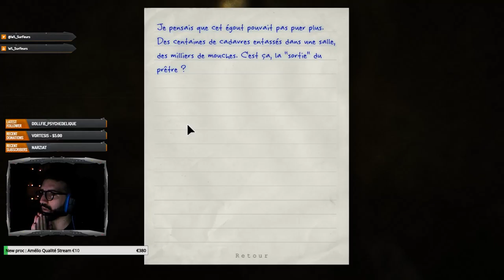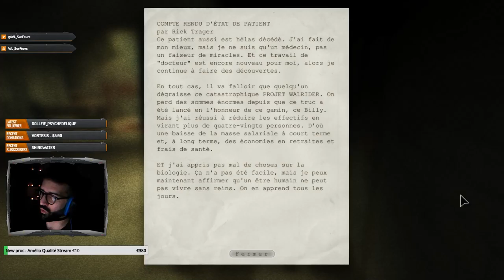L'angoisse totale. Episode 6